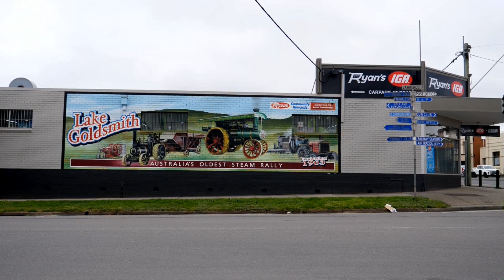Ernesto Cortazar - Mother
Australia - Beaufort Victoria